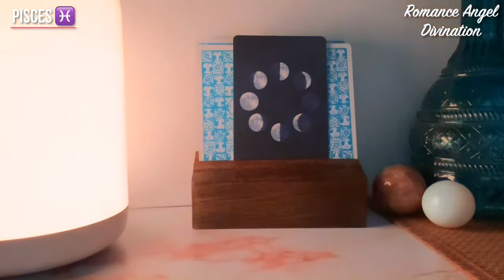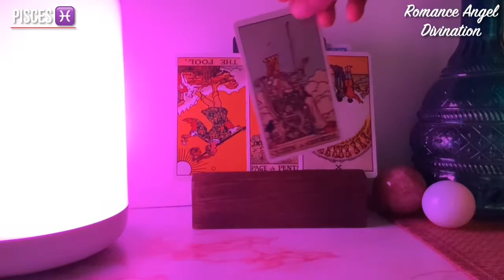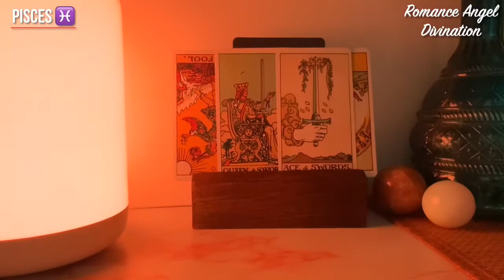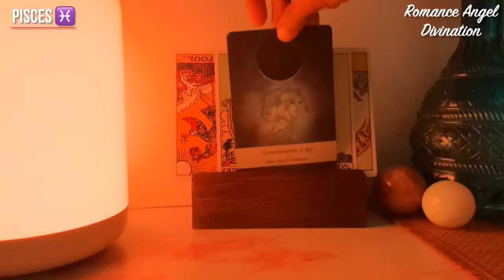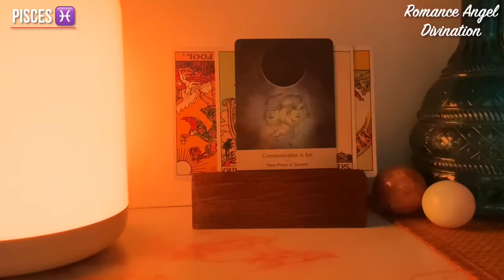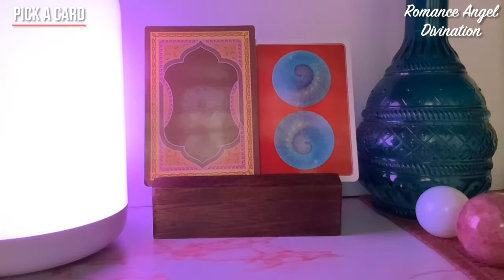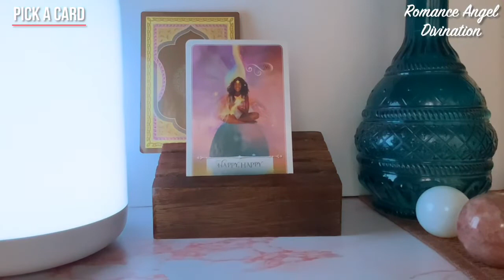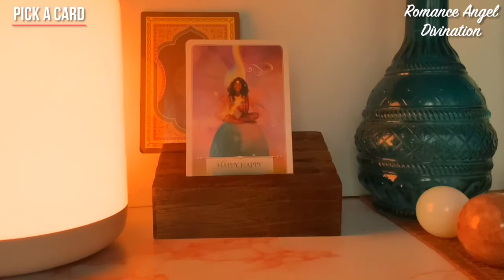Pisces ♓️They can’t forget you…thinking of messaging you…♓️Daily Love Tarot Reading 4 August 2021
Time Stamps:
General Energies : 0:00
Relationship Reading : 2:25
Career Reading : 5:20
Moon energies : 6:00
Pick a card : 7:34

Hi guys !

support
For Daily Readings: